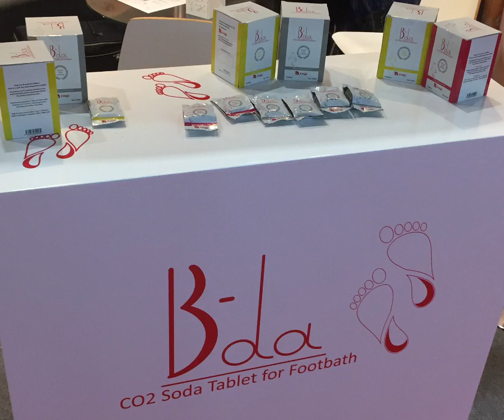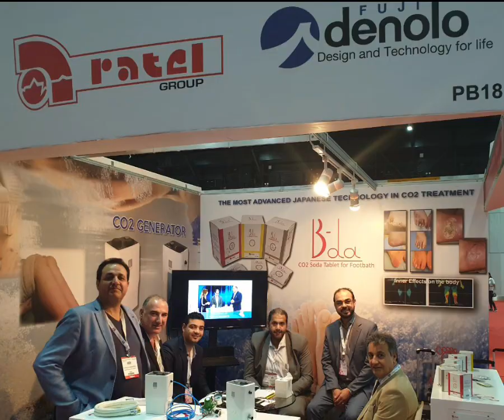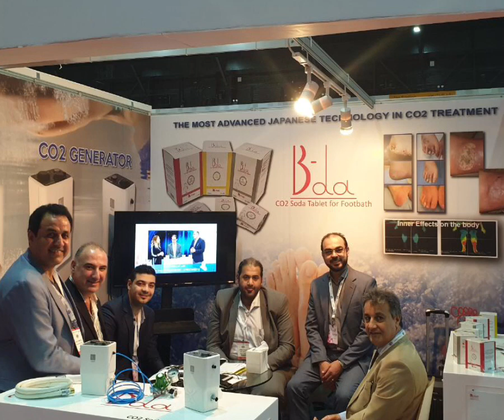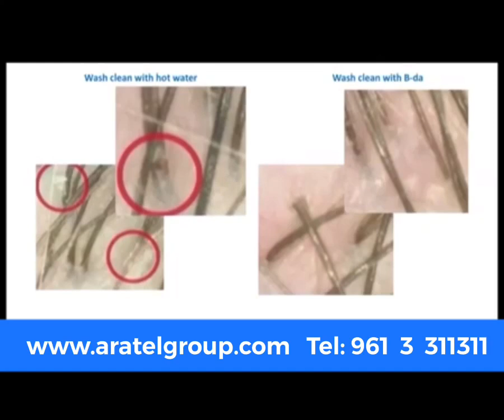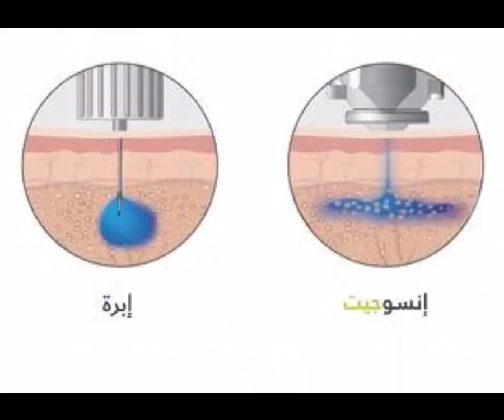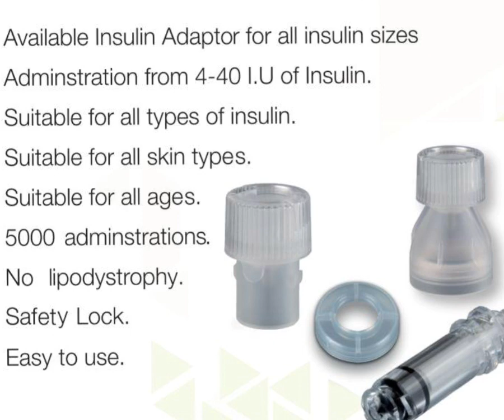Latest Japanese Invation B-da Co2 Treatment for Diabetic Foot from Fujidenolo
Dr. Fares Boufakhreddine (Professor in Vascular Surgery) and Emile Dagher (Chairman of Aratel Group.) Presenting B-da Co2 Tablets for diabetic foot bath, by Fujidenolo Japan.  لا للبتر